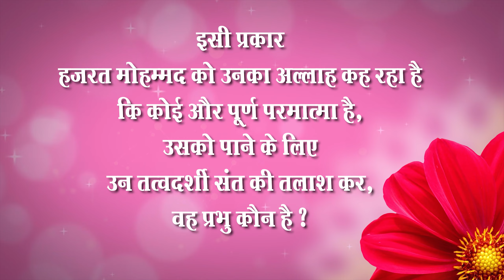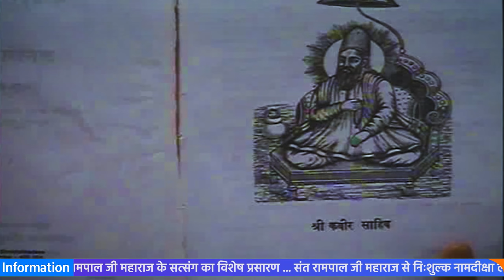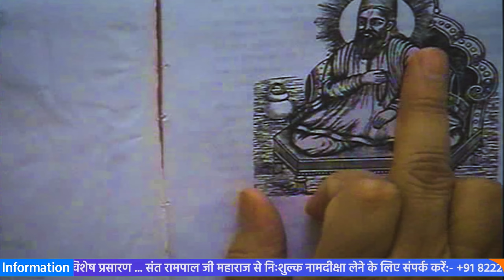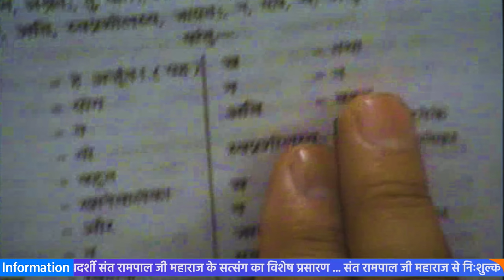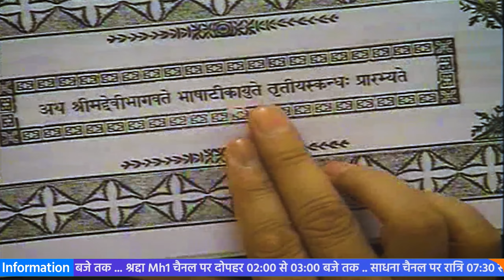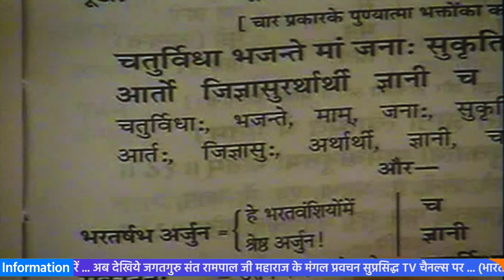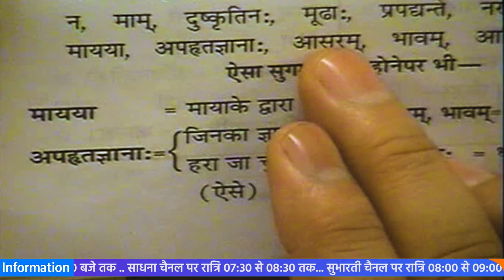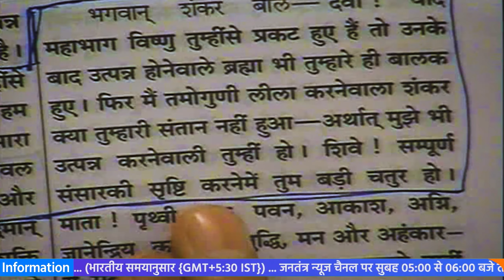Sant Rampal Ji Satsang | 23 to 25 April 2010 HD | Episode - 09 | SATLOK ASHRAM